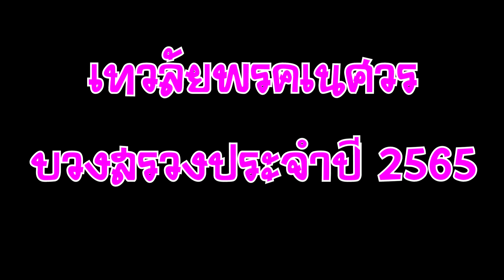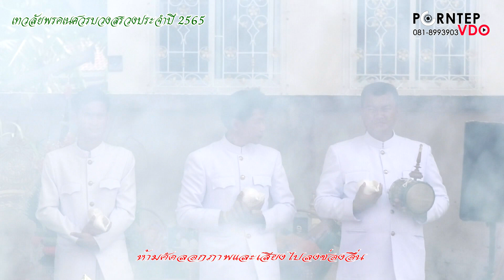เทวลัยพรคเนศวร บวงสรวงประจำปี 2565 ช่วง 1